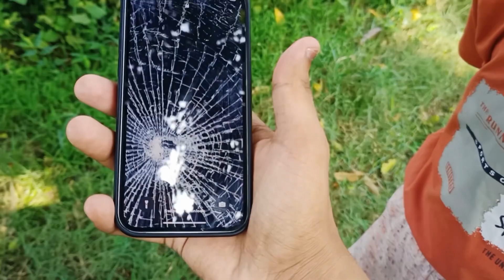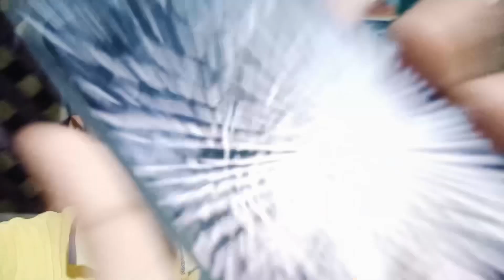New Iphone Breaking Prank On My Parents 😱 *AngryReaction* Iphone Prank Gone Wrong | Mr Tauji Vlogs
vlog
vlogs